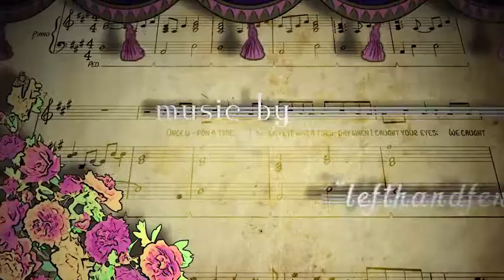Wedding titles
Template can be used on your wedding video, save the date announcement, video invitations and lot more. Since the entire project consists of a PSD file, you can adjust or modify any element of the scene.